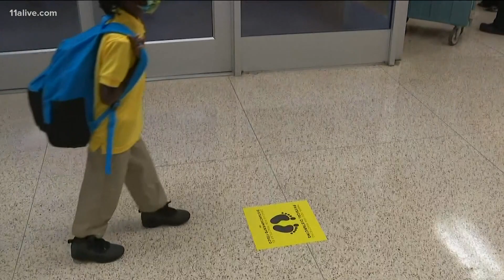COVID in children: Variant first identified in UK believed to be infecting kids at higher rates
Every day more kids are going back to school. At the same time experts now believe kids may be spreading the coronavirus more than ever.